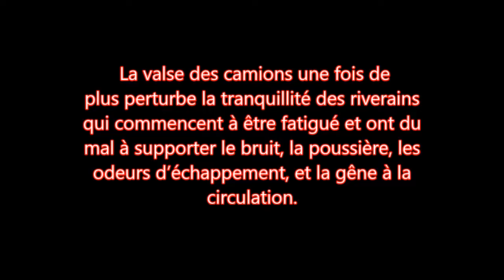Extension du lotissement RESCHENBUEHL 18ème épisode